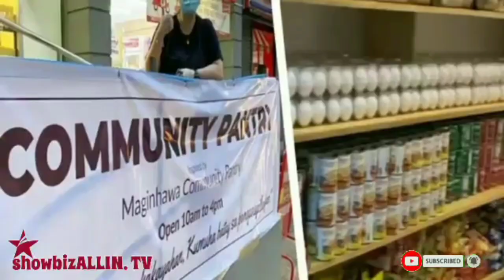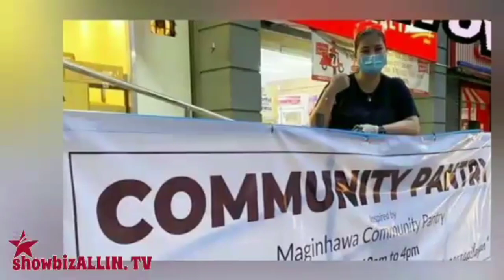ANGEL LOCSIN SASAMPAHAN NG REKLAMO DAHIL SA PAGDAGSA NG MGA TAO SA COMMUNITY PANTRY | BUONG DETALYE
sa Facebook live nga at Instagram ni Angel Locsin nitong Biyernes ng tanghali, kaugnay sa pagdagsa ng nga tao sa pinasimulan niyang community pantry sa Brgy. Holy Spirit, Quezon City.

Pagsapit ng hapon ay,l nag-post pa si Angel sa kanyang Facebook page, kung saan kinumpirma niya ang pgpanaw ng senior citizen na pumila sa kanyang community pantry.